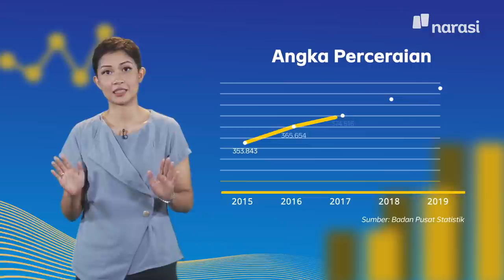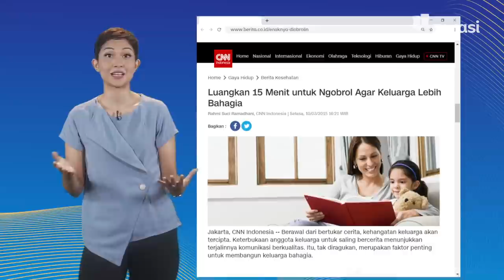Menikah Itu Work in Progress (Part 1) | Enaknya Diobrolin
Menjalani pernikahan itu adalah dengan melihatnya sebagai work in progress. Tasya Kamila dan Randi Bachtiar mengulas balik perjalanan mereka dari saling mengenal hingga akhirnya menikah. Komunikasi yang terjalin dengan baik menjadi kunci utama pernikahan mereka.

Tonton Enaknya Diobrolin eps. [Komunikasi Hangat, Kunci Langgengnya Pernikahan] dan episode lainnya hanya di atau klik link di bawah ini

(Narasi)